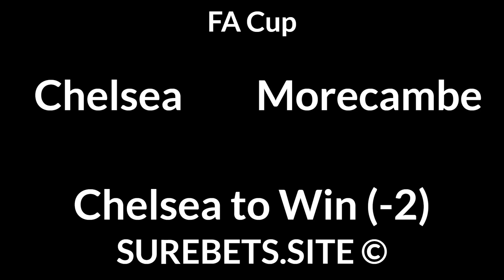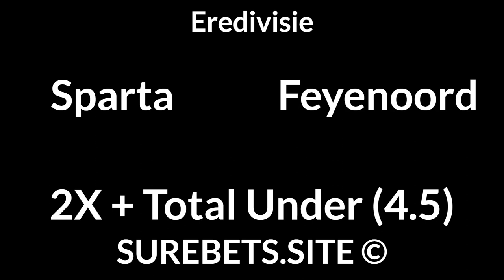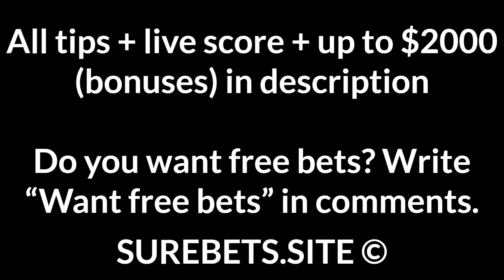Football Betting Tips Today — La Liga, FA Cup, Serie A, Super Lig, Primeira Liga Predictions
Levante vs Eibar
1X + BTTS

Fatih Karagumruk vs Konyaspor
BTTS

Ajax vs PSV
Ajax to Win

Sparta vs Feyenoord
2X + Total Under (4.5)